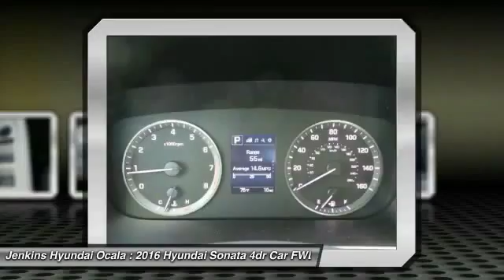2016 Hyundai Sonata Ocala Florida OT12709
2016 Hyundai Sonata

The 2016 Hyundai Sonata features an expressive exterior and is the latest iteration of Hyundai's signature design language, Fluidic Sculpture 2.0. A new Sport trim includes visual details that give Sonata's sophisticated design an athletic edge. Enjoy the sun, the moon and the stars through Sonata's available panoramic sunroof. Sonata's confident new style also redefines the family sedan interior with an ergonomic design and class-leading passenger and total interior space. Inside you will find such features as an available leather-wrapped and heated steering wheel, available heated front and rear seats, and a 5-inch touchscreen color audio system with rearview camera. The available 400-watt Infinity audio system features 10 speakers. Sonata's 2.4L GDI engine offers plenty of horsepower, and the new Drive Mode Select is a unique feature in its class that modifies steering inputs and engine mapping for optimal performance. The Sonata Eco features a 1.6L turbocharged engine with 28 city and 38 hwy MPG figures with power delivered through an automatic 7-speed EcoShift transmission. The 245hp turbocharged 2.0L GDI engine is equipped on the Sport 2.0T and Limited 2.0T models. The Sonata's available navigation system makes getting to your destination easier. Use voice-recognition or the interactive 8-inch touchscreen for directions without distractions. Use your smartphone connection for Destination Search powered by Google and added functionality including remote start, stop and climate control, plus additional multimedia capabilities including Pandora. Available safety features include Blind Spot Detection with Rear Cross-traffic Alert, Lane Change Assist, Forward Collision Warning, and Lane Departure Warning systems.